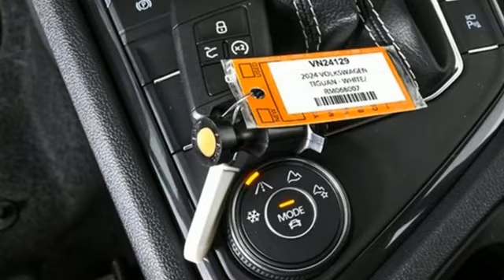New 2024 Volkswagen Tiguan Atlanta, GA VN24129 - SOLD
Year: 2024
Make: Volkswagen
Model: Tiguan
Trim: 2.0T SEL R-Line
Engine: 2.0L TSI DOHC
Transmission: 8-Speed Automatic with Tiptronic
Color: White
Interior: Noisette Brown
Stock #: VN24129
VIN: 3VV4B7AX6RM068007
2024 Tiguan SEL R-Line 4 MOTIONbrbr[WHY PURCHASE FROM JIM ELLIS VOLKSWAGEN OF CHAMBLEE?]br* 30K Mile VW Care Maintenance included with every new 2024 Volkswagen from Jim Ellis Volkswagen of Chambleebr* Georgia's #1 Volkswagen Retailer (Combined New and Certified Pre-Owned sales volume in 2021, and 2022)br* Georgia's #1 ID.4 EV Sales Volume in 2021, and 2022br* Winner of Volkswagen Wolfsburg Crest Club (2014,2015,2016,2017,2018,2021 and 2022)br* Winner of Consumers' Choice Award Winning Automotive Retailer for the last 19 consecutive yearsbr* The Jim Ellis Express Way a€“ Express Online Purchasing and At-Home Test Drivesbr* The Jim Ellis Automotive Group was founded locally in 1971 and remains family owned and operatedbrbr[DEALER INSTALLED EQUIPMENT]brCeramic Window Tint - $495brAllstate 3M Paint & Fabric Protection - $495br br[FACTORY WARRANTY]br* 4-year/50,000-mile Limited Warrantybr* 2-year/20,000-mile Carefree Maintenance Programbr* Next Generation Car-Net, including:br- 5 years Safe & Secure service (included at no charge)br- Automatic Crash Notificationsbr- Emergency Call & Stolen Vehicle Locatorbrbrbr[FACTORY INSTALLED EQUIPMENT]brAll Tiguan SE R-Line standard features, plus:brbr* 4MOTION all-wheel drive w/ Active Control, Driving Mode Selection & Eco functionbr* 20" Alloy Wheels w/All-Season Tiresbr*Fender Premium Audio System w/Subwooferbr*Leather Seating Surfacesbr*Ventilated Front Seatsbr*Integrated Light Bar in Front Grillebr*Power Folding. Heated, Adjustable Side Mirrorsbr*Power Passenger Seatbr*Volkswagen Digital Cockpit Pro: 10.25" Digital Instrument Displaybr* R-Line Grille, Front Bumper, Side Sills & Exterior Trim w/Black Accentsbr* R-Line Leather-Wrapped Steering Wheelbr* R-Line Interior Trim w/Stainless Steel Pedal Capsbr* Gloss black Side Mirror Capsbr* Black Roof Railsbr* Illuminated R-Line Front Door Sill Scuff Platesbr* Black Headlinerbr* Multi-Color Adjustable Ambient LightingbrbrFor more information including additional discounts, special program rebates, low APR financing, leasing specials, or if you are looking for inventory that is not on our website, please contact us:br* Call: 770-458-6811br* Chat/Text: See Link buttons on the Taskbarbr* In-Person at our Chamblee location: 5855 Peachtree Blvd. Atlanta, GA 30341brbrThe Next Step? Give us a call to confirm availability and schedule a hassle-free test drive! We are located at 5855 Peachtree Blvd, Atlanta, GA, 30341.brbr* Pricing valid towards purchasing with approved credit through Volkswagen Financial, cannot combine special offers, see Dealer for detailsbr* Pricing excludes gov. fees of tax, tag, title and Warranty Right Act (WRA)br* All Special Vehicle Pricing includes dealer service chargebrbr*** While every reasonable effort is made to ensure the accuracy of this information, we are not responsible for any errors or omissions contained on these pages. Please verify any information in question with Jim Ellis VW of Chamblee. ***

Address:
5901 Peachtree Industry Boulevard